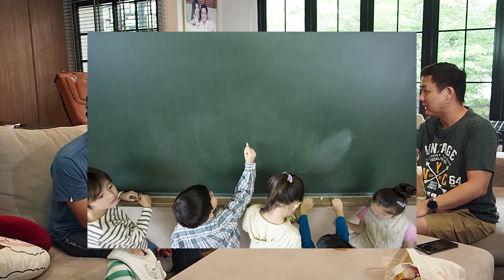คุยกันเรื่องชีวิตของคนแต่ละยุค เปลี่ยนไปมากแค่ไหน?